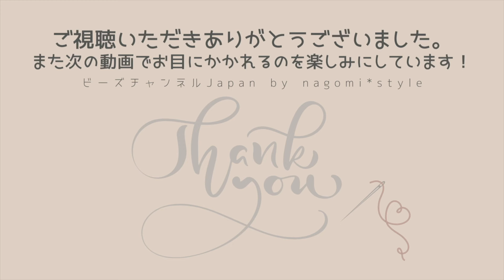【初心者でも安心】レース針で作るかわいいマトリョーシカの編み方‹後編›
レース針で繊細に編むマトリョーシカの作り方を初心者にも安心のステップ解説します。
この動画ではマトリョーシカの顔と頭の編み方をご紹介します。

東京都内を中心にビーズ教室を主宰しています。
オンラインレッスンなら世界中どこからでもwelcomeです。
Book my class and I will makesure that learning how to make a beads accessories will be fun and enjoyable for you.See you in my class.
You can join the online lesson as well.